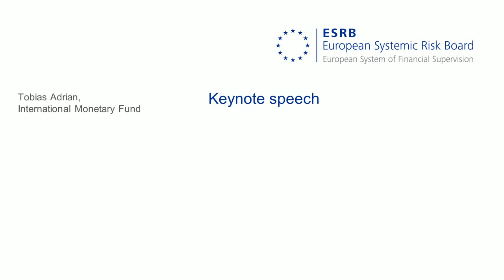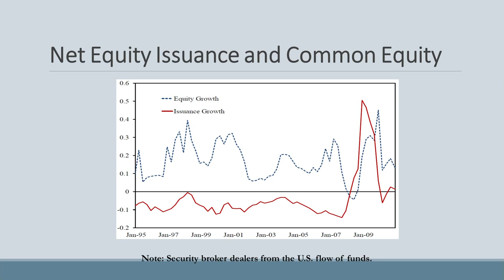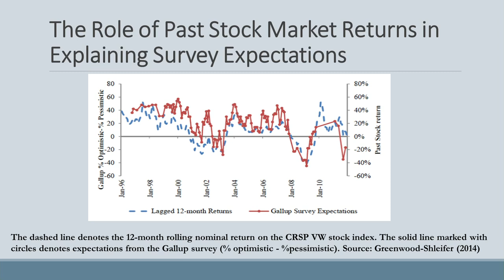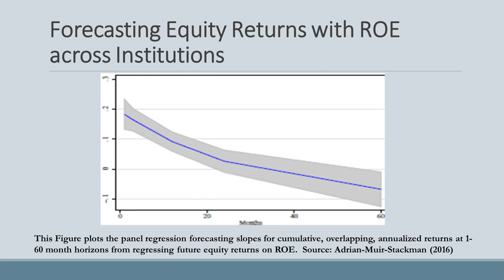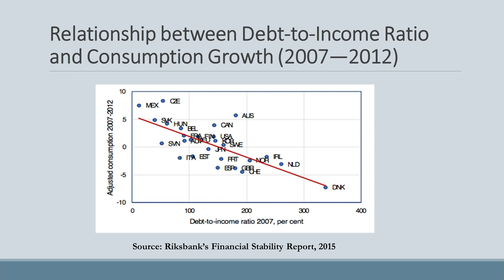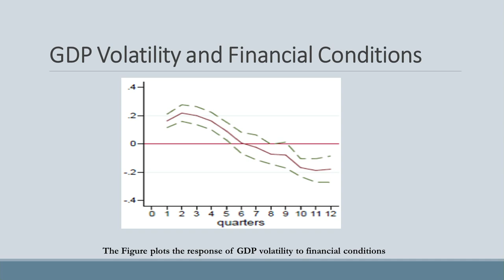Second ESRB Annual Conference - Keynote speech: Tobias Adrian, International Monetary Fund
Tobias Adrian, Financial Counsellor and Director of the Monetary and Capital Markets Department of the International Monetary Fund, gave a keynote speech to conference participants.